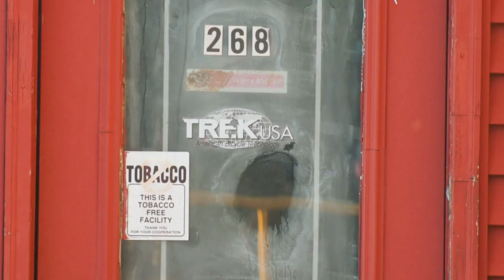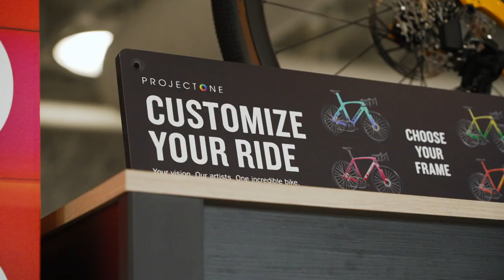Trek: The Inside Story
Jeremy Powers heads to Trek’s Wisconsin HQ, in the American midwest, to discover how the company went from a small chain of bike shops to a global superbrand leading the cycling industry in innovation, customer satisfaction, and sustainability.

Trek is opening the doors to its global HQ, deep in the heart of the American midwest, for GCN’s own Jeremy Powers to take an exclusive access-all-areas tour. Jeremy meets with CEO John Burke to learn how Trek has grown from a small chain of bike shops, to a global superbrand synonymous with adventure, innovation, and customer satisfaction.

Jeremy sees how Trek pushes the boundaries on bike customisation and learns how the brand has survived financial difficulties, and gone through the highs and lows of business to become one of the world’s most respected and forward-thinking brands.

The film also features three of Trek’s world champion cyclocross racers; Sven Nys, Evie Richards, and Lucinda Brand.